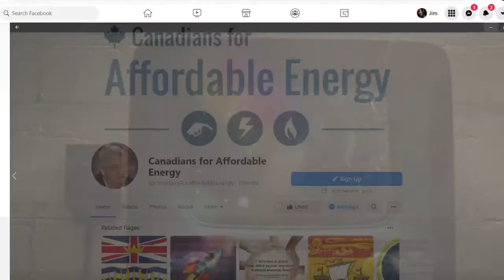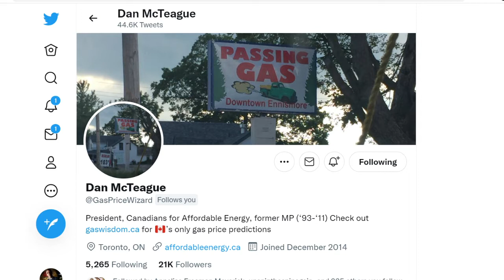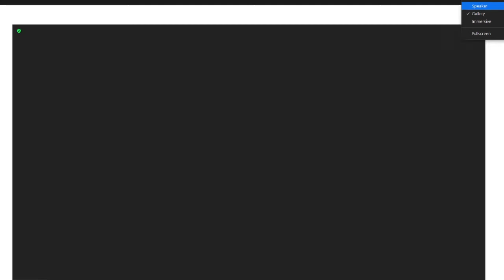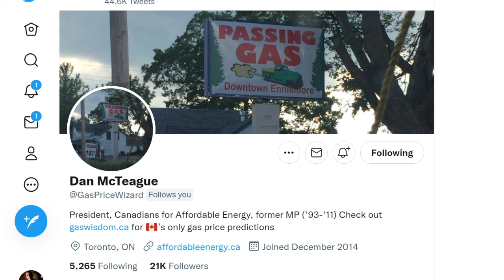Dan McTeague on Politics and Energy in Canada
Dan McTeague President Canadians for Affordable Energy @GasPriceWizard

Dan McTeague President Canadians for Affordable Energy @GasPriceWizar